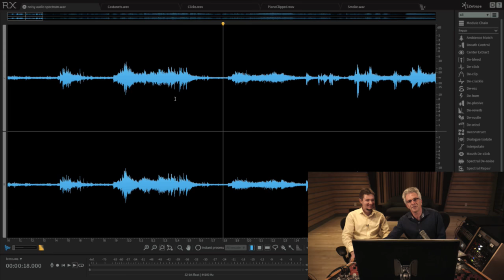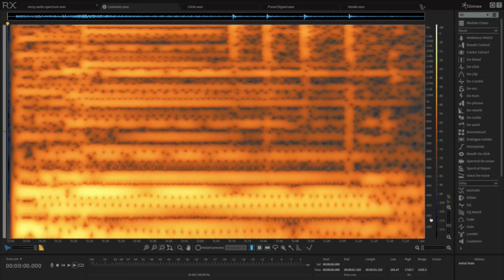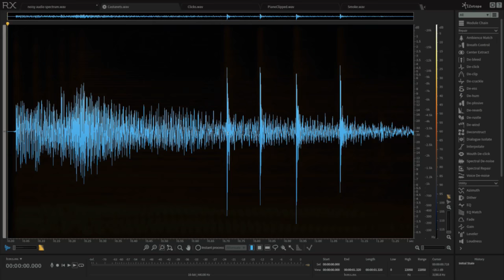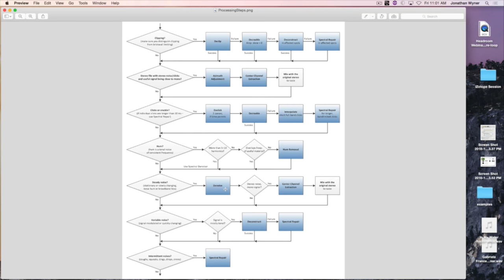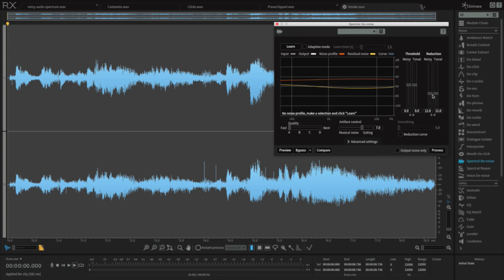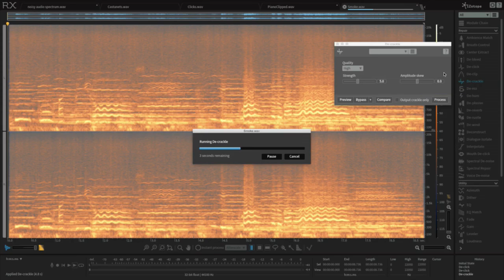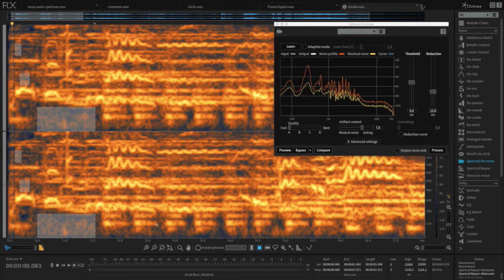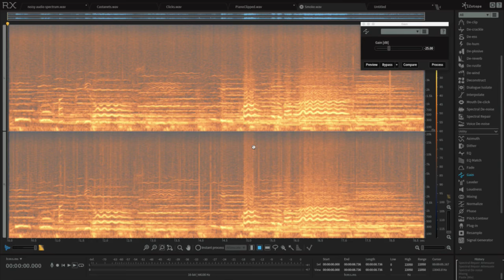Headroom Episode 5 | Advanced Audio Repair with Alexey Lukin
In this 5th episode, Jonathan welcomes Principal DSP Engineer Alexey Lukin to stop by and talk everything RX.

Here's the agenda:

7:30 Reading the spectrogram

12:30 Spectrogram and FFT size

23:09 De-noisers/gates/expanders

28:15 Interpolators

35:32 Computer specs and repair efficiency

36:50 Order of processing

40:55 De-clip vs De-crackle

46:44 How to differentiate between modules that seem similar

53:00 Machine learning tools

55:00 Alexey’s restoration demonstration!